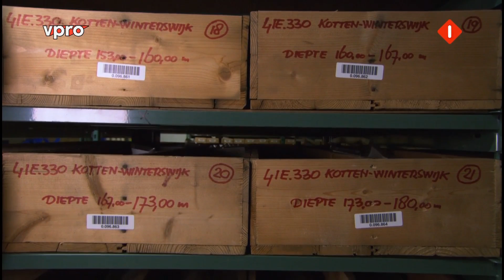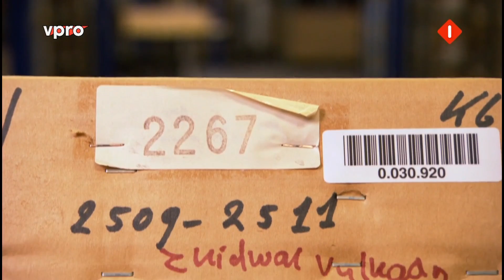Nederland Van Boven S01E09